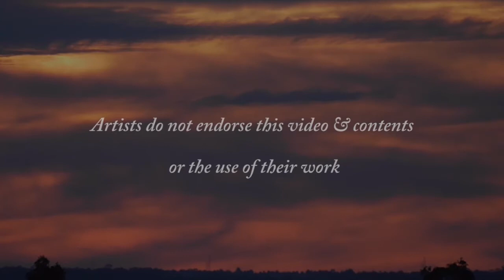Australian Black Swans “Cygnus Atratus“ - Mating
Edithvale Wetlands is so good with things happening quickly, this video is of the Australian Black Swan while mating, the Cob & Pen dunk themselves to soak their feather before mating, while she dives under the surface of the water he climes on her back while biting on her neck and at time submerges her whole head under water while mating, luckily for her it only lasts a minute or so.

The Edithvale wetlands bird hide is locked behind gates and is opened between the hours of 1pm – 5pm Saturday & Sunday, by volunteers of FESWI, for more information about FESWI and the bird hide, please and or on the FESWI Facebook page, we display what days that the bird hide is open and when it is closed on the weekend, entry is always free, just sign in a book to record your visit and maybe a gold coin donation, the only provision is that there needs to be water, as this wetland is ephemeral at times there is no water and without water the bird life is very scarce, then the bird hide will be closed.